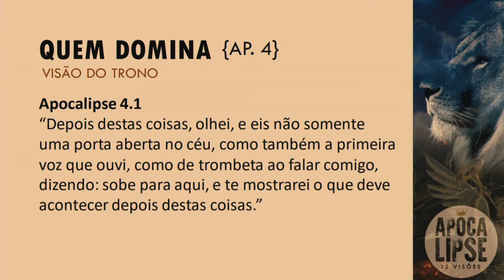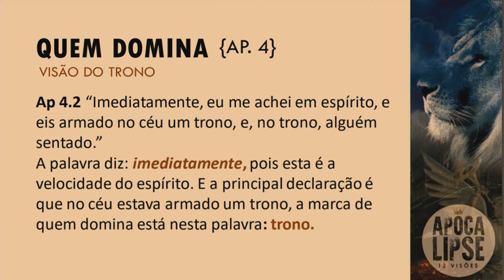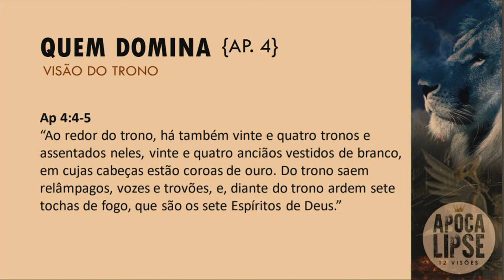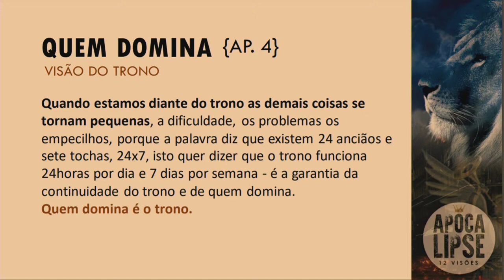Apocalipse 12 Visões 3° "Quem domina"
👀 As Visões de Apocalipse é uma série de vídeos que irá lhe ajudar a entender de forma panorâmica o que o Livro de Apocalipse tem para nos revelar.

Visão do Trono:

APOCALIPSE 4
A visão do trono de Deus

Depois destas coisas, olhei, e eis não somente uma porta aberta no céu, como também a primeira voz que ouvi, como de trombeta ao falar comigo, dizendo: Sobe para aqui, e te mostrarei o que deve acontecer depois destas coisas.

Contribua nas produções e movimentações da Igreja em Vinhedo:
🔥Chave PIX 2:  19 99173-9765 ( Belo Criações )
RÁDIO VINHEDO WEB | Programação 24h
- App: Rádio Vinhedo Web